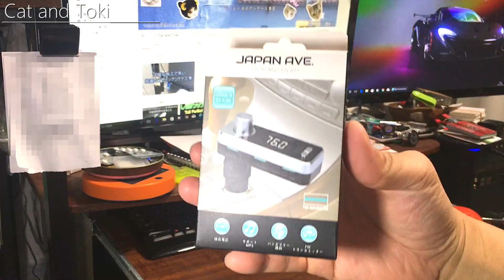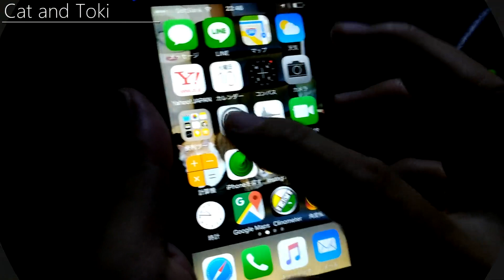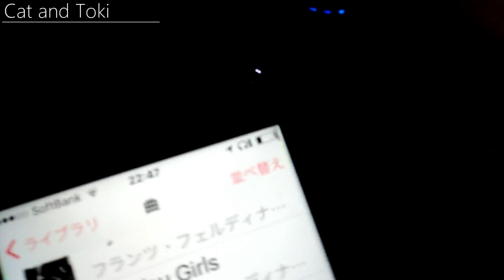車にて無線高音質音楽が聴ける 車載用激安FMトランスミッター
車にて無線高音質音楽が聴ける 車載用激安FMトランスミッター Bluetooth4.2 FMトランスミッターで音楽。
車で音楽聞く人には良いですね。この激安FMトランスミッターで簡単に無線で音楽が聴けます。ただちと高音が主張されてますので、カーオーディオの音程等を調整した方が良いかもです。FMトランスミッターで音楽。無線で音楽が楽しめます。【JAPAN AVE R 車載用FMトランスミッター Bluetooth4.2 車で音楽高音質 ATSチップ搭載 特許工場製造 JA996 メーカー1年保証】

車にて無線高音質音楽が聴ける 車載用激安FMトランスミッター Bluetooth4.2
猫とトキチャンネルは、可愛い猫や子猫の面白い動画（おもしろ動画）、日本や海外のドローン空撮による綺麗な絶景映像と360度撮影、電気工事等のDIYやプチリフォームのユーチューブ動画、おすすめ家電やガジェット等の楽しい商品レビューもしくは手作りしたりしています。車にて無線高音質音楽が聴ける 車載用激安FMトランスミッター Bluetooth4.2
その他にも人気で急上昇の自作PC組み立て方法、今話題で注目のおすすめパソコン周辺機器やカメラ機材の紹介、バイクでのモトブログ、料理や大人気の飲食店を紹介しています。また初心者入門に優しい基本基礎の解説していきます。